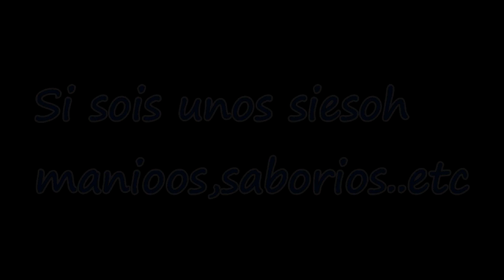Gays, Algún Arabe, y Desnudos - Estamos muy locos.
Disfrutad de la vida que son 2 dias, ese es el mensaje de este video :D